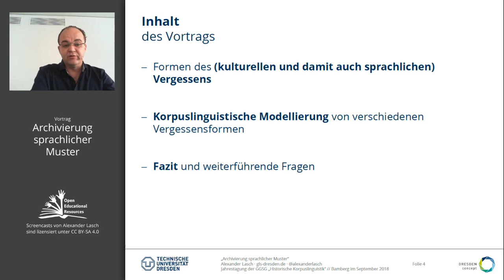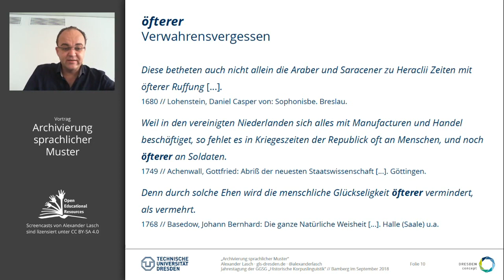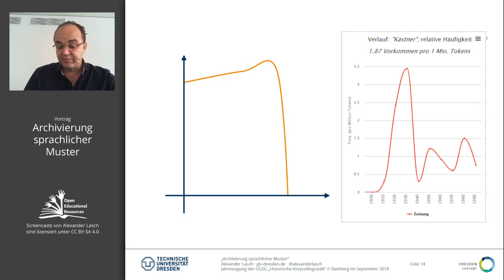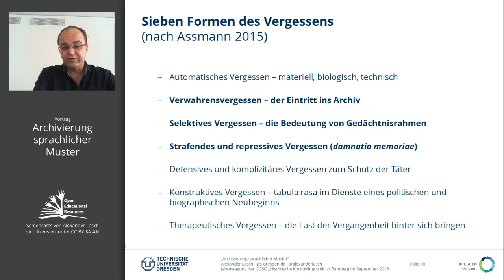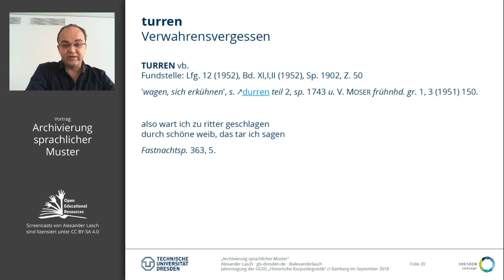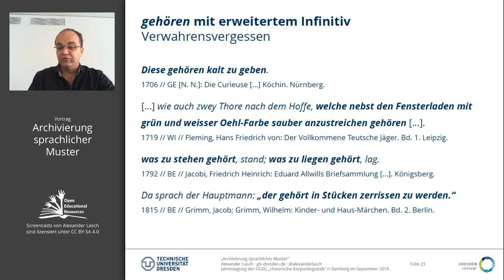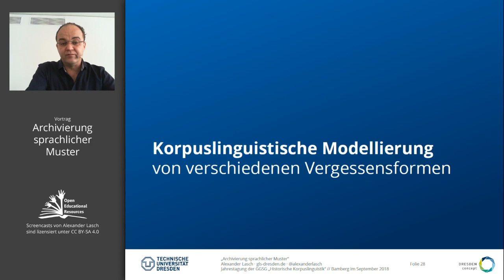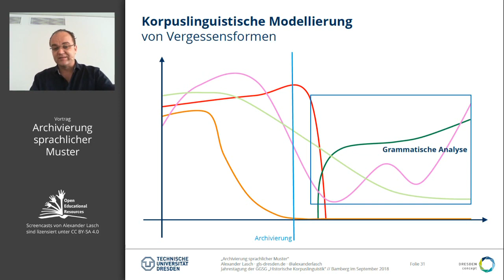Korpuslinguistische Modellierung der Archivierung sprachlicher Muster (Bamberg, 20.09.2018)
Kurze Zusammenfassung des Vortrags, nachdem der Live-Stream und die Aufzeichnung aufgrund von Netzwerkproblemen an der Uni Bamberg fehlerhaft waren.

Podcast der Vorträge verfügbar für iTunes Spotify und CastBox